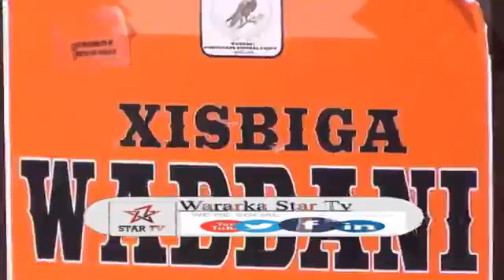XISBIGA WADDANI OO SI ADAG UGA HADALAY SHIR MADAXWAYNUHU KAGA QAYB GALAY BURCO 1